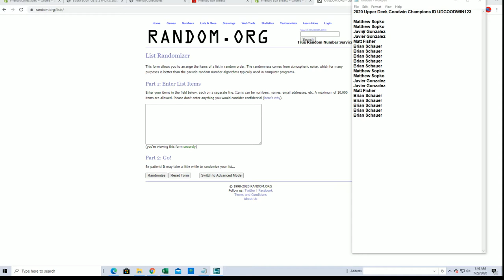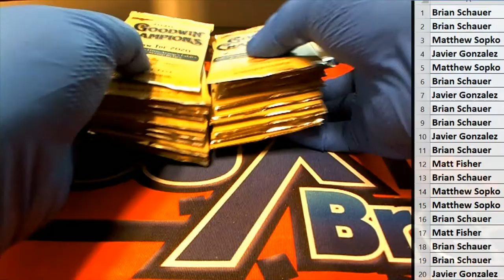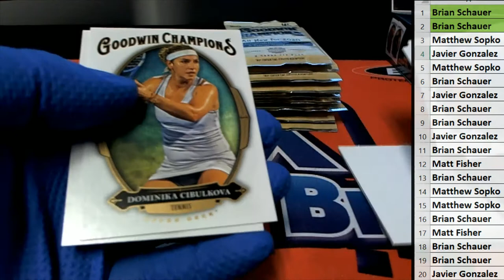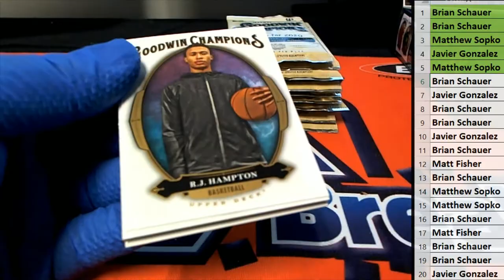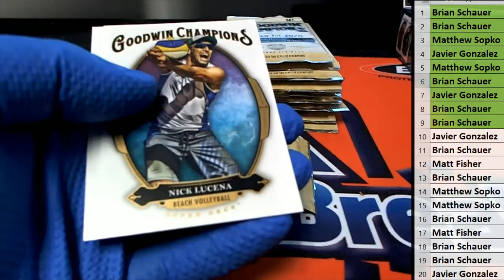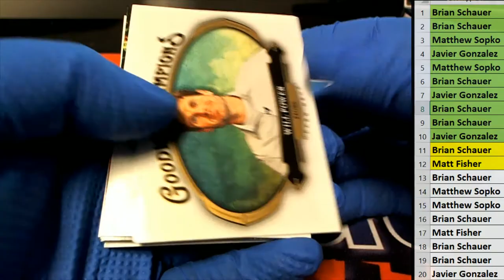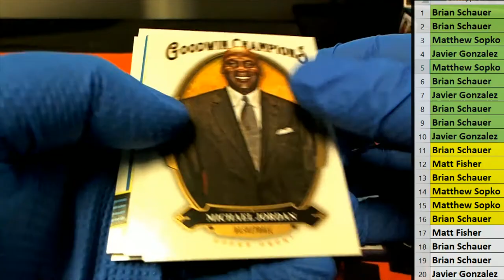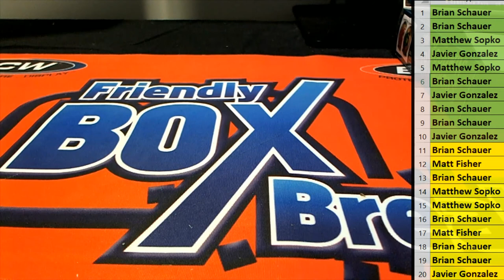2020 Upper Deck Goodwin Champions ID UDGOODWIN123